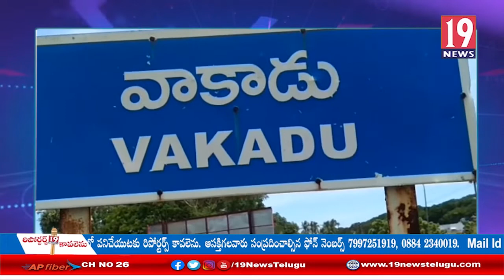కొత్తపాలెంలో రెండు పార్టీ వర్గాల మధ్య దాడుల్లో గాయపడిన వారిని మీడియా ముందుకు తీసుకొచ్చిన గ్రామస్థులు